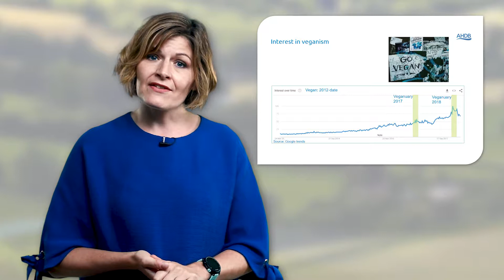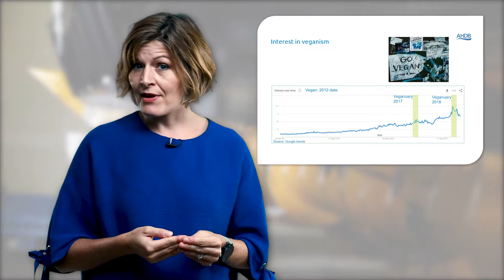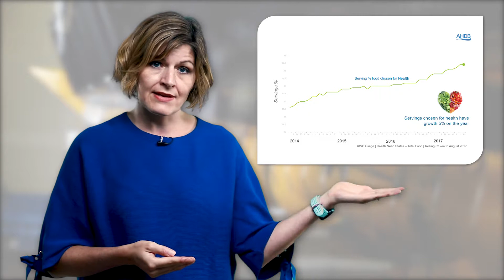AHDB Snapshots: The rise of plant-based food products and implications for meat and dairy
Vegans, flexitarians and plant-based eating: implications for the meat and dairy sectors.
AHDB's Senior Analyst Susie Stannard looks at how changing attitudes to food has led to some people choosing to eat meat less often and for some, to choose to go vegan. We consider how the market for alternatives including cell-based, plant-based and dairy free is evolving and how the industry should respond.